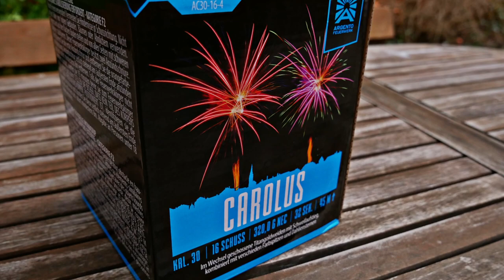Argento - Carolus | EDLE Neuheit 2021 - Goldregen mit farbigen Spitzen | SparklingFireworks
Preis: 17,50€

Mein Equipment:
✔️ Mikrofon: Røde Stereo Video Mic Pro:

🎶Verwendete Lieder:
🎵 Teuterekordz x GlenGang 030 Type Beat - Gift (prod. Javis)

 Pyro Kollegen:

🔥DennisPyro
🔥PYROSTUFF
🔥Just for Pyro
🔥VIPyro
🔥PyroLiebhaber
🔥Füürwark Jung